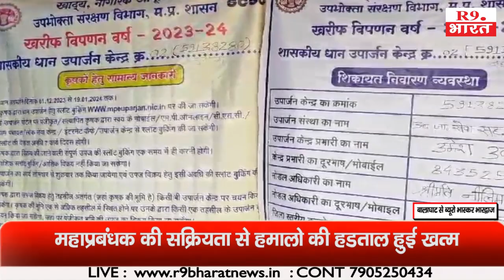Balaghat में आखिर किसकी सक्रियता से हमालाे की हड़ताल हुई खत्म